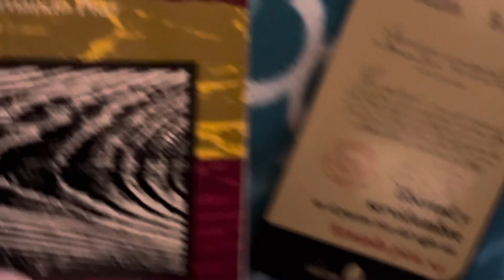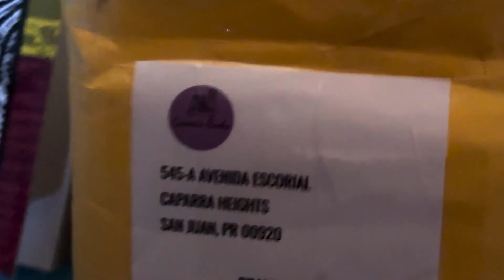Unboxing And Review Of Books About Puerto Rico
Unboxing two Fernándo Pico’s books abt mini biographies in the Spanish colonial period of Puerto Rico. They are about my ancestors. And many Puerto Ricans are descendants of them also.